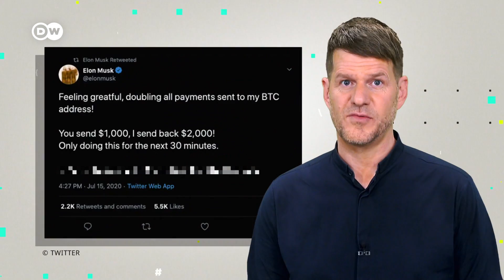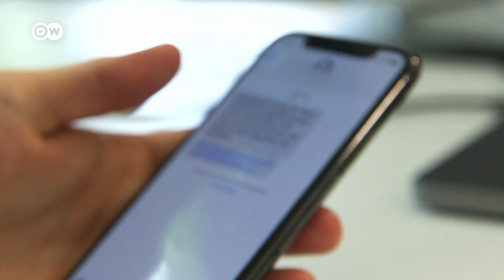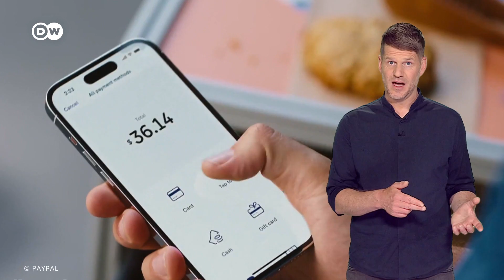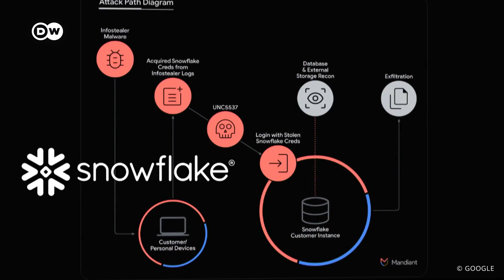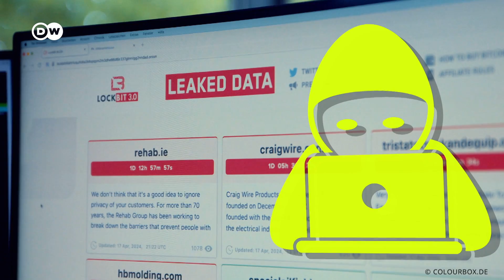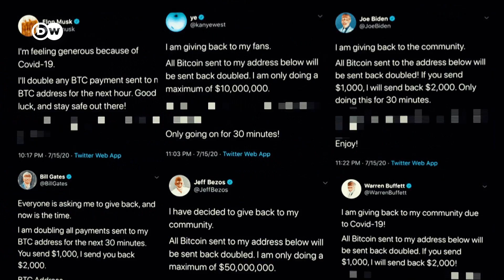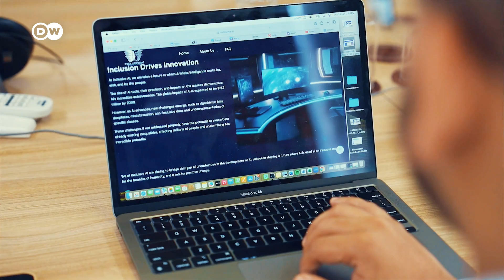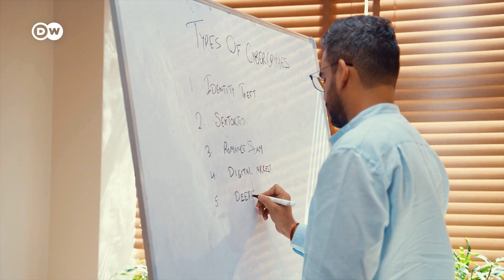Identity theft: How secure is your personal data online?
Identity theft is a serious problem in the digital age. That’s why it’s important to take steps to protect personal data and minimize the risk of becoming a victim before it’s too late.